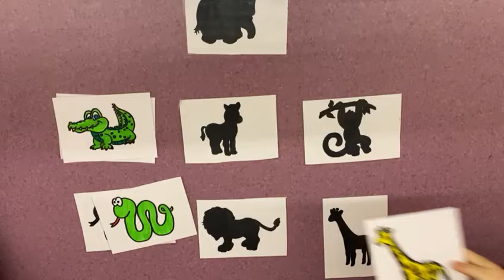Asociación de siluetas animales. Guardería Mimos Entrambasaguas